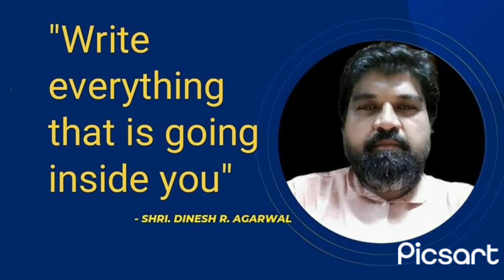spiritual Section : write everything that is going inside you